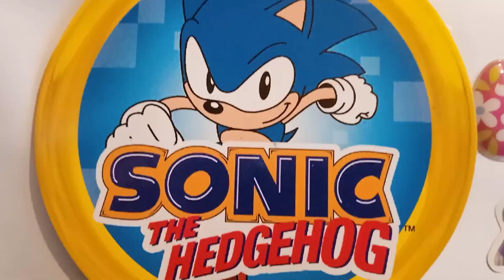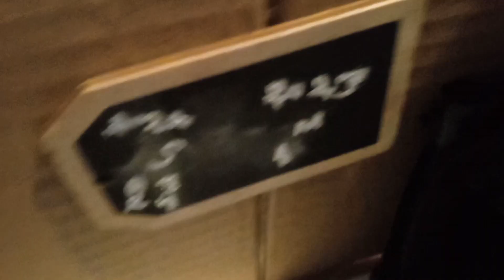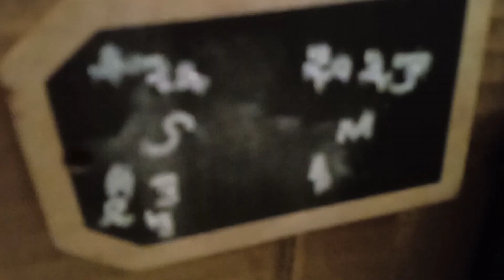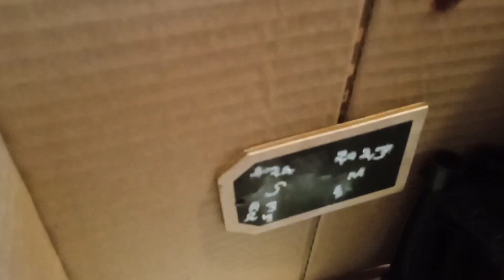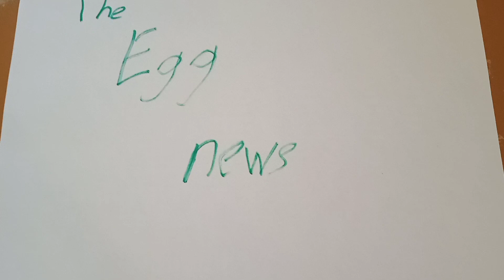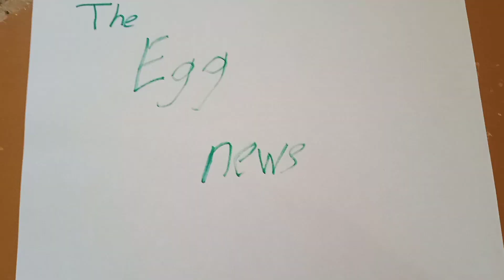The egg news 🥚